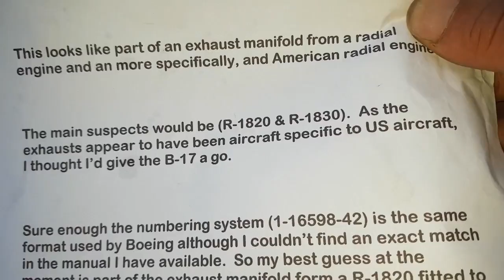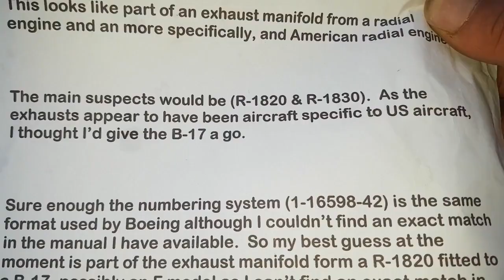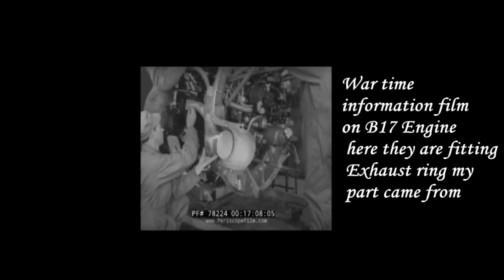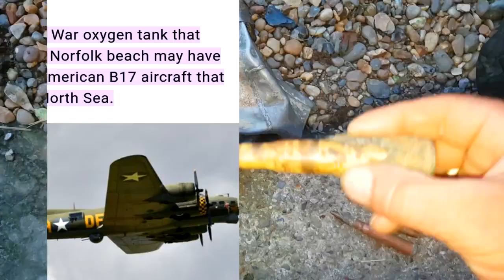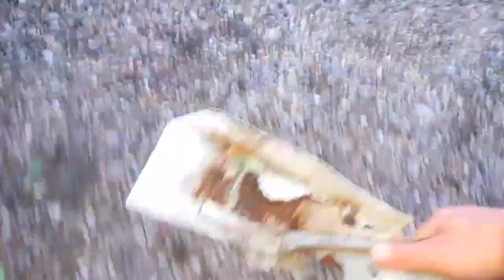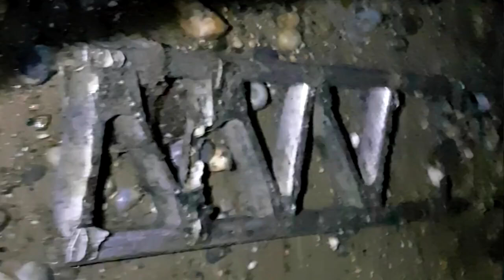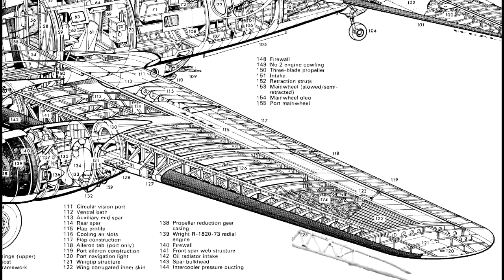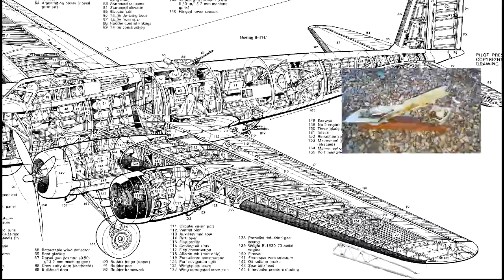WW2 Norfolk Fossil Finds Special